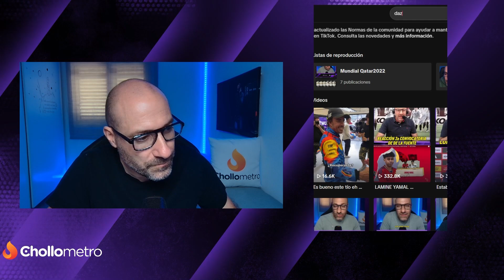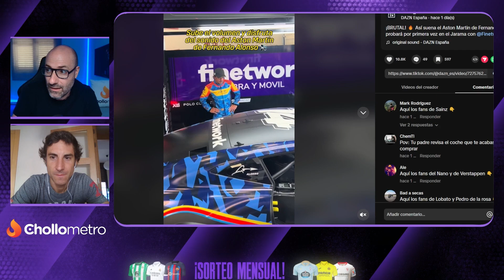"ESTOY CAGADO" | UN DÍA CON FERNANDO ALONSO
¡OS CUENTO MI AJETREADO VIAJE A MADRID PARA DAR DOS VUELTAS CON FERNANDO ALONSO EN EL CIRCUITO DEL JARAMA! "ESTOY CAGADO" LE DECÍA A ROLDÁN RODRÍGUEZ ANTES DE SUBIRME AL COCHE QUE PILOTABA MAGIC ALONSO EN UN EVENTO QUE ORGANIZABA FINETWORK.
¡PRONTO TENDRÉIS MI ENTREVISTA A FERNANDO ALONSO EN DAZN!

¡MUCHAS GRACIAS!